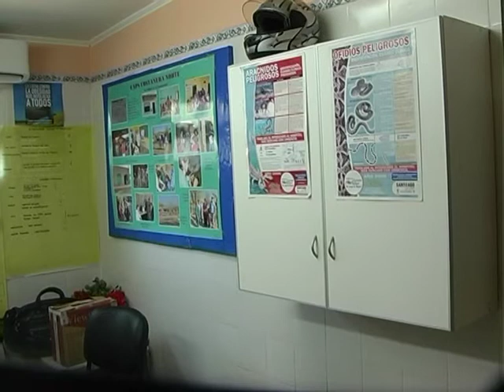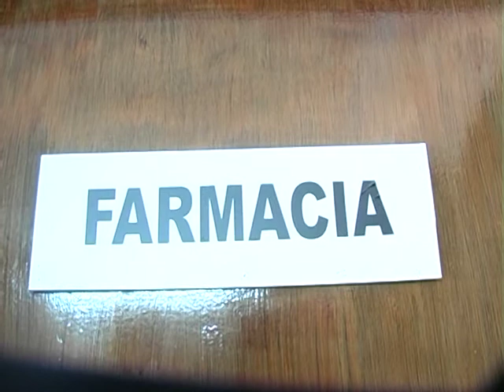CAPS COSTANERA NORTE